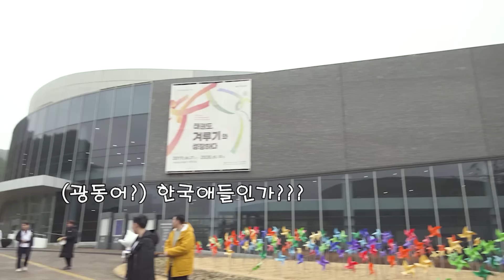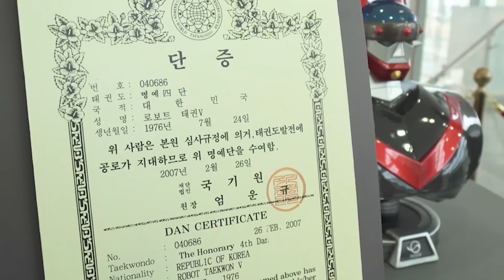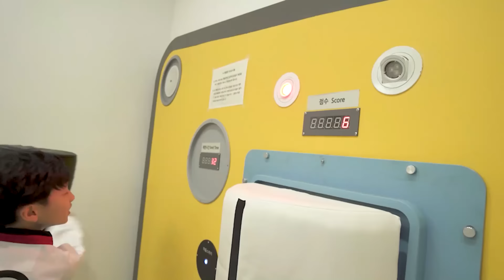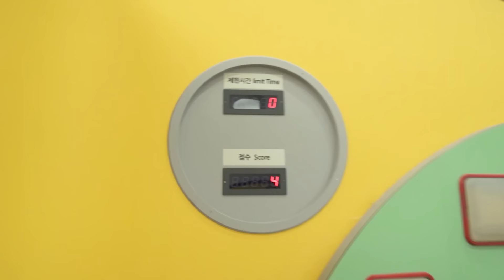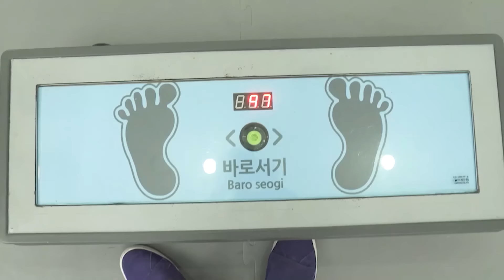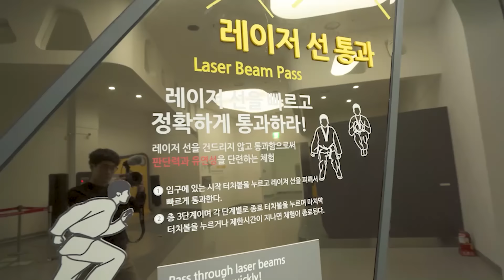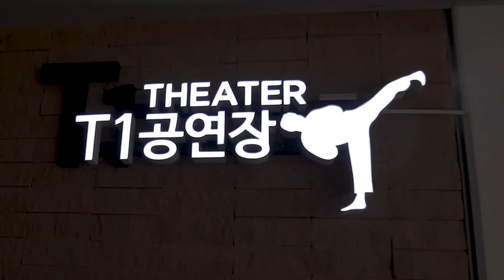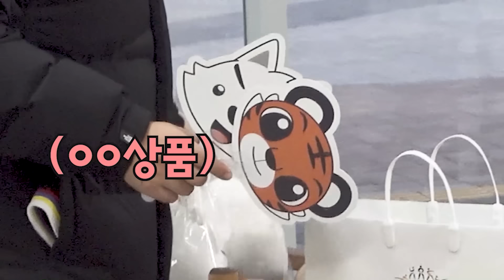태권도의 성지라고? 4품에 간다는 태권도원에서 겨루기 대결 ! 버섯도리 Taekwondo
저는 태권도원을 소개하면서 태권도진흥재단으로부터 경제적 광고비를 받았습니다.

태권도의 성지 !! 태권도원에 왔어요 ! 시작부터 너무 멋진 공연을 보았네요 ~
이정도의 퀄리티의 공연을 볼 수 있다는 건 상상도 못했네요!!
처음으로 보여드리는 워니와 버섯도리의 겨루기 대결 ! 과연 누가 이길까요?
전망대 올라가는 모노레일 ... 정말 아깝지 않은 방문기입니다.